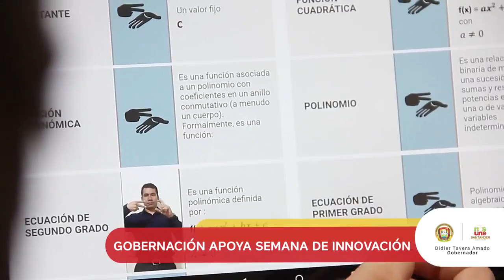Minuto a Minuto 17 de abril de 2018